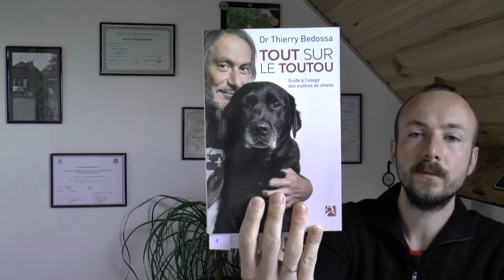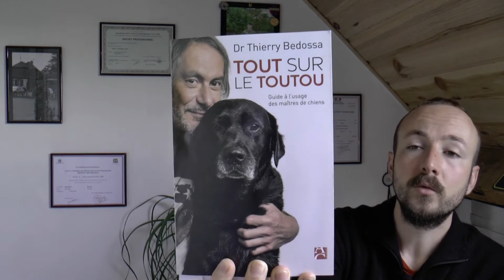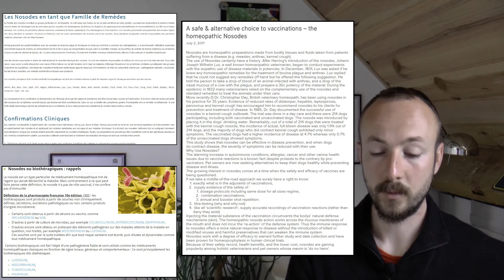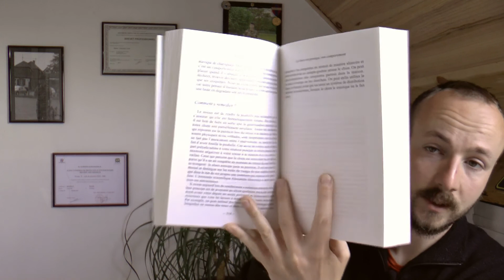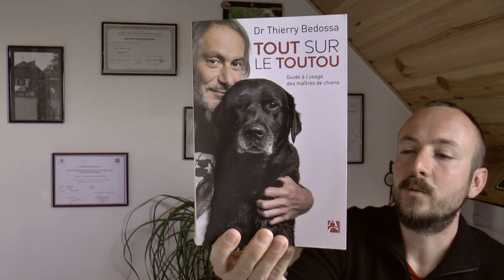Tout sur le toutou (Thierry Bedossa) - Format long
Présentation de l'ouvrage "Tout sur le toutou" de Thierry Bedossa, vétérinaire comportementaliste Français et développement de certains points clefs.

Sommaire :
1:40 - Présentation de l'auteur
2:47 - Parenthèse sur le refuge AVA
5:20 - Introduction du livre
7:05 - Comment acquérir un chien
12:43 - Critique sur le protocole vaccinal
16:03 - Les différents types d'alimentation
19:25 - Le "baby talk" et les similitudes cognitives chien/enfant
24:25 - Les modes d'apprentissages
37:30 - Exemple de problématique comportementale
38:33 - Généralités sur la médecine vétérinaire
39:34 - L' éthique et les déviances de l'eugénisme
42:49 - L' usage intensif des médicaments et l'antibiorésistance
45:02 - L'euthanasie
46:52 - Conclusion